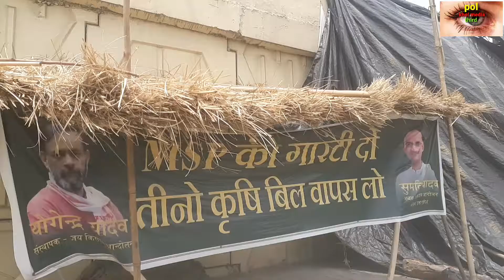लॉक डाऊन में गाजीपुर बॉडर पर नही दिख रहा कोई भी आदमी धरना हुआ खत्म